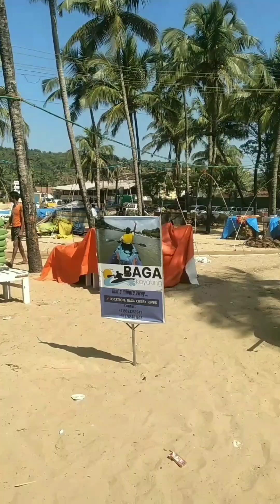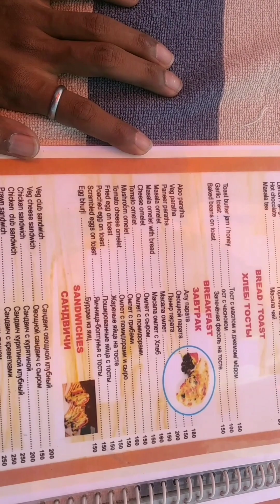GOA | BAGA BEACH - DECEMBER 2022 | GOA VLOG | SITUATION UPDATE | WATERSPORTS , SHACKS, NIGHTLIFE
goa
goavlog
bagabeach
calangutebeach
northgoa
southgoa
watersports
scubadiving
dudhsagar
cheapesthotel
anjuna beach goa
vagatorbeach
aguadafort
candolimbeachgoa
butterfly
adventure
myfirstvlog
viral
viralvideo
trending
trendingvideo
howtoreachbagabeach
dream